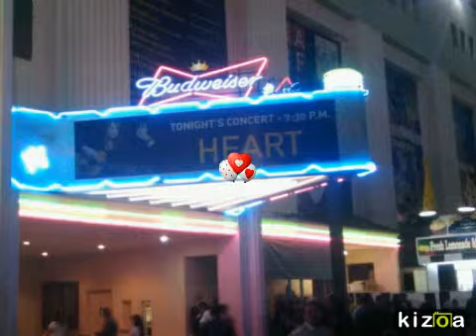slideshow, no music, 9/26/14 HEART in CONCERT @ LA FAIR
slideshow, no music, 9/26/14 HEART in CONCERT @ LA FAIR GREETINGS, WELCOME ! IF u have not yet done so, I INVITE U 2 ACCEPT JESUS CHRIST as your SAVIOR & BE SAVED TODAY ! IF u have done so, KEEP GROWING IN CHRIST, & KEEP TELLING the GOOD NEWS ! Thoughts & prayers for ALL of you. God bless ! Your Friend, -vk-